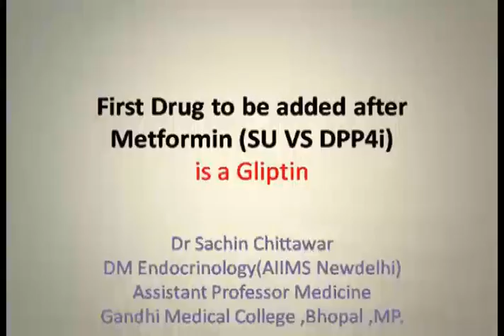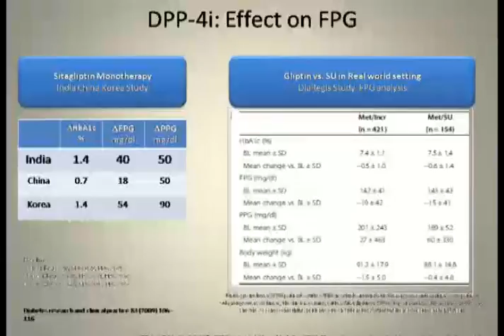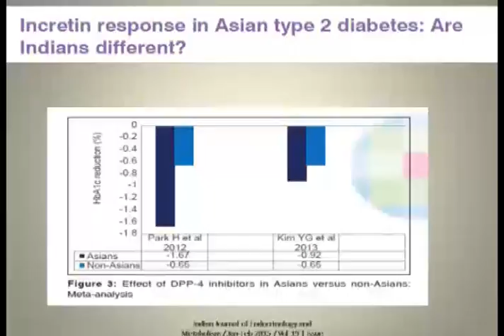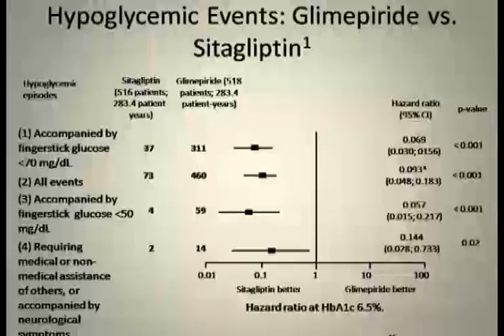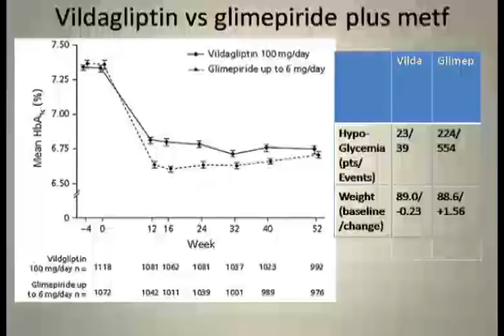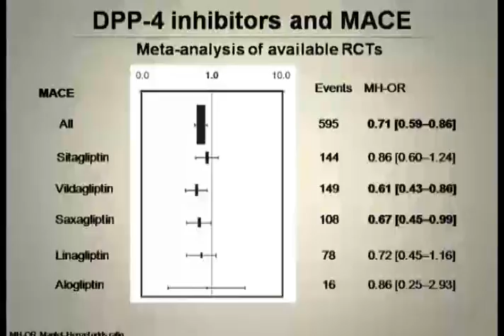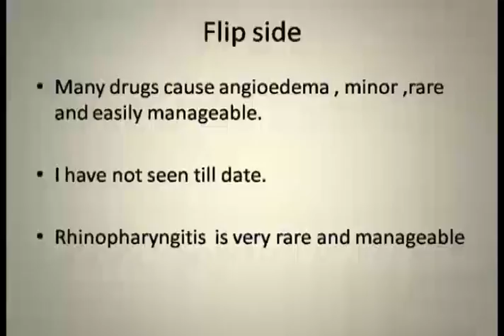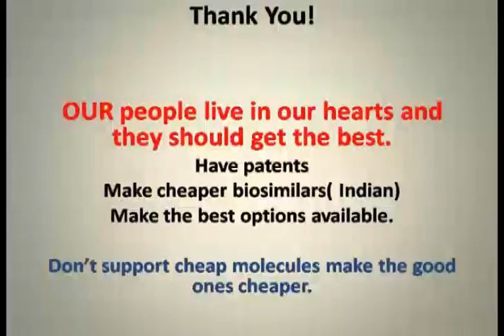Dr. Sachin Chittawar (Bhopal)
First add on after Metformin in Indian Diabetics-Gliptin